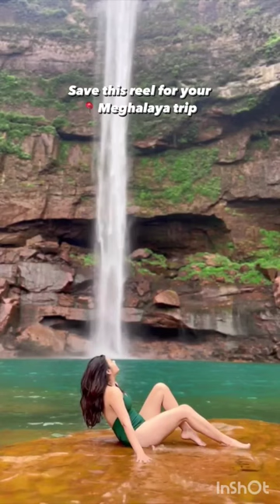We Found The Most Beautiful Waterfall In India, phe phe waterfall, meghalaya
Meghalaya is a beautiful state in Northeast India, known for its lush green landscapes, cascading waterfalls, and unique living root bridges. Here are some of the best places to visit in Meghalaya:
Double Decker Living Root Bridge: This unique bridge is made of living roots and is located in the village of Nongriat. It is a popular destination for trekkers and nature lovers.
Umiam Lake: This man-made lake is located near Shillong and is a popular spot for boating, kayaking, and other water sports. It offers stunning views of the surrounding hills and is a great place for a picnic.
Dawki River: This crystal-clear river is located on the border of India and Bangladesh and is a popular spot for boating and swimming. It is surrounded by lush green forests and offers breathtaking views of the surrounding landscape.
Laitlum Canyons: This scenic canyon is located near Shillong and offers stunning views of the surrounding hills and valleys. It is a popular destination for trekking and photography.
Cherrapunji: This small town is known for its heavy rainfall and is home to some of the most beautiful waterfalls in Meghalaya, including Nohkalikai Falls and Seven Sisters Falls. It is also a great place for trekking and exploring the local culture.
Root Bridges: Meghalaya is home to several unique living root bridges, including the Double Decker Living Root Bridge. These bridges are made of living roots and are a testament to the ingenuity of the local Khasi tribe.
Dhankar Monastery: Although not located in Meghalaya, Dhankar Monastery is a popular destination for tourists visiting the nearby Spiti Valley. It is a Buddhist monastery located on a cliff overlooking the Spiti and Pin Rivers and offers stunning views of the surrounding landscapes.

Meghalaya places |

meghalaya places to visit
meghalaya places to explore
meghalaya places to see
Q meghalaya places to stay
meghalaya offbeat places
meghalaya hidden places
meghalaya tourist places in hindi
meghalaya tourist places in tamil
meghalaya famous places
meghalaya tourist places in telugu

shillong market and road video
shillong dog market
shillong cheapest market
shillong meat market
shillong vishal market
phe phe fall
phe phe falls
e phe falls meghalaya
phe phe falls trek
phe phe falls meghalaya vlog
phe phe falls camp
phe phe falls vlog
phe phe falls in monsoon
phe phe falls road
phe phe falls meghalaya in monsoon
phe phe falls trekking
shillong city
shillong city
shillong city tour
shillong city drone view
shillong city status
shillong city view
shillong city video
shillong city police bazar
shillong city night view
shillong city whatsapp status
shillong city bus
meghalaya tourism video
meghalaya tourism video tamil
meghalaya tourism video telugu
Q meghalaya tourism video malayalam
meghalaya tourism video in bengali
meghalaya tourism video in
meghalaya tourist places
meghalaya tourism bus service
meghalaya tourism video kannada
meghalaya tourism reaction
beautiful places in Meghalaya
beautiful places in shillong
best places in meghalaya to visit
best camping places in meghalaya
best trekking places in meghalaya
Q best hidden places in meghalaya